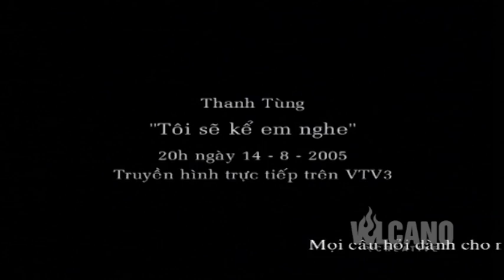Con duong Am nhac - Thanh Tung - Toi se ke em nghe - Trailer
Con đường âm nhạc - Tôi sẽ kể em nghe - Nhạc sỹ Thanh Tùng - Trailer
Creative & Production House: Volcano Creative - Công ty TNHH Sáng tạo Núi Lửa